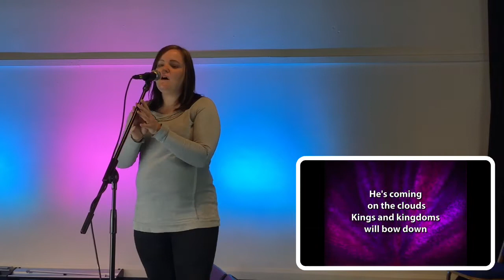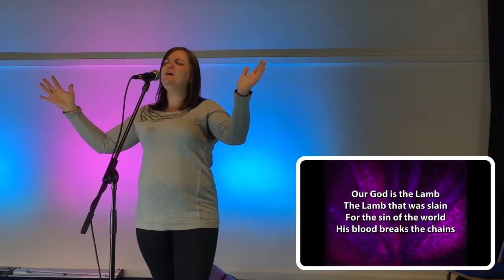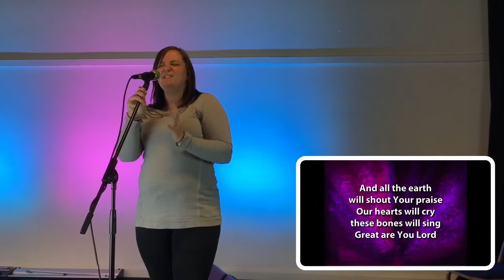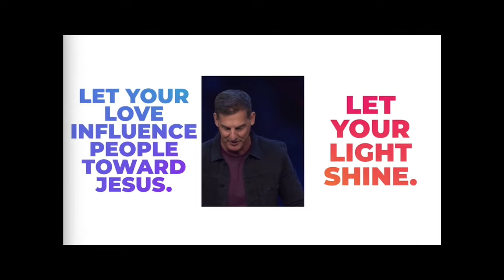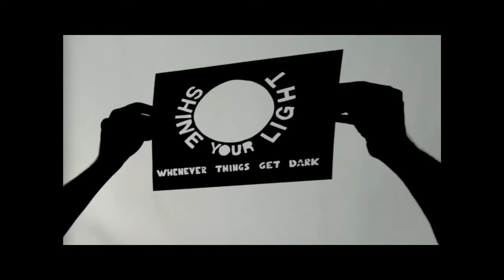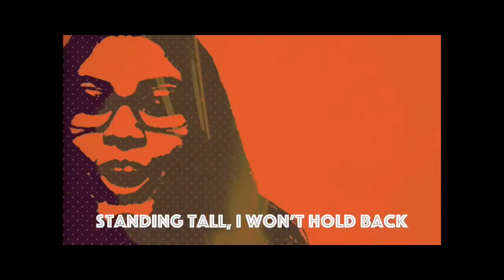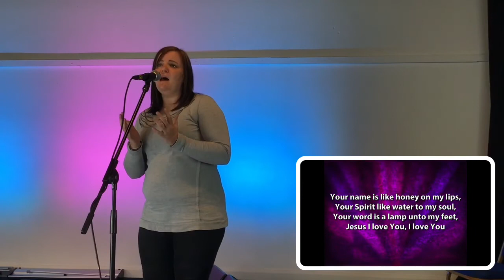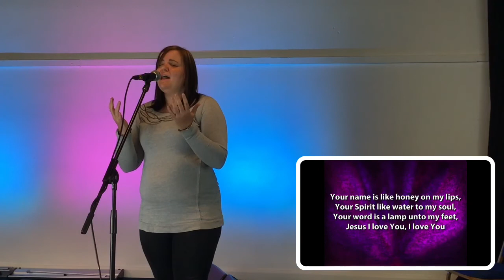Sunday 31st October 2021 Livestream